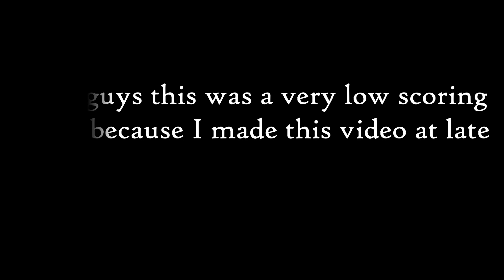Trying combinations on Killshot.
Video by Pro VIP Gamers

Our IDs: VIP-Ashwin : 2367194
                VIP-Kunal: 2291191

Mech Arena: Mech Arena: Robot Showdown is a FREE competitive multiplayer mech shooter with deep gameplay, intense team battles, and lush 3D graphics.
⋇Game Features Highlights⋇
+Real-Time 5v5 Multiplayer
+Friendly Features with chat
+Competitive Gameplay
+Just Point & Shoot
+The Right Mech for the Right Job
+Unique Game Maps
+Tons of Weapons
+Special Mech Abilities Skills... & more

VIP clan : Joining Rules
2. Put VIP in-front of your name .

We are also friends with mostly all Indian clans as WIM , Revengers , ACE , Soul , Hydra Ect.

                                                                                                           -VIP-Kunal (Clan leader)